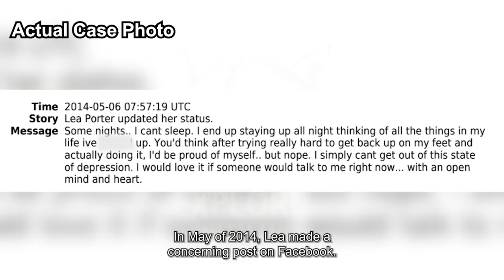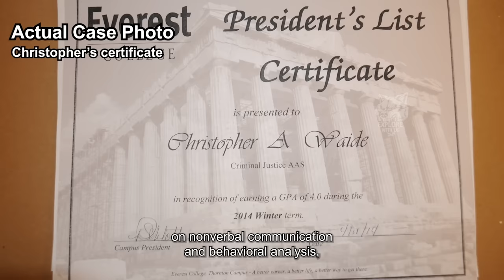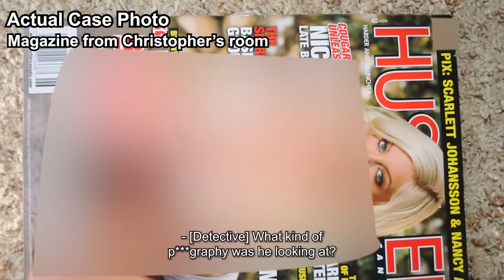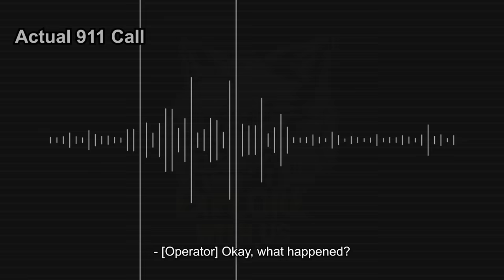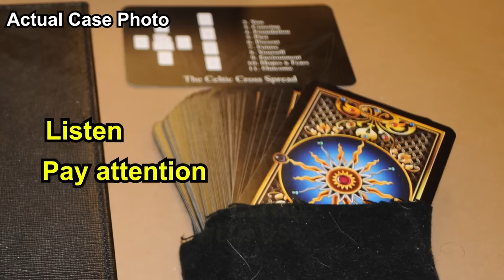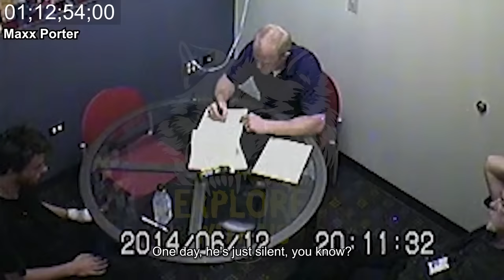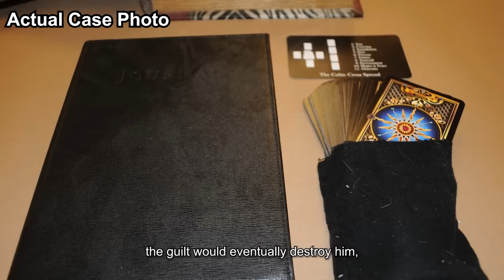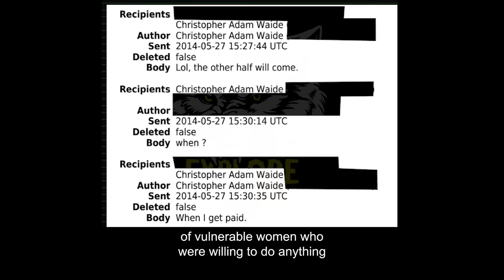Brother Outsmarts His Sister's Killer in the Most Unexpected Way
In today's educational true crime documentary, we're covering the case of Christopher Waide and analyzing it from a legal and psychological perspective.